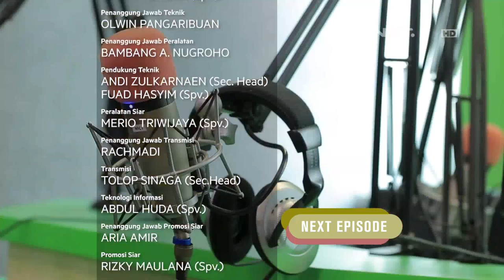Saliha - Cerita Abu Darda RA, Sahabat Rasulullah yang Kaya Raya